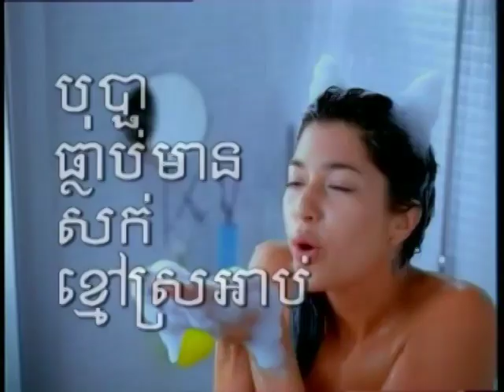Sunsilk Black Shine "You're My Sunsilk" / ដបធំជាងមុន (20s) - Cambodia, 2005